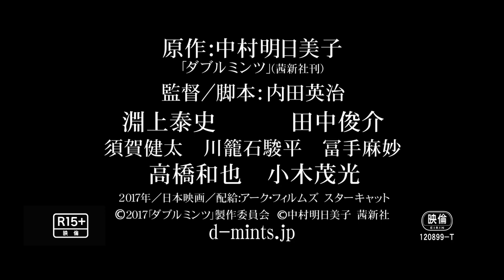[trailer] Double Mints [BL Live Action 2017]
Double Mints; Daburu Mintsu [BL Live Action Movie 2017]
Genre: BL (Boys Love), Crime, Action, Thriller, Based on Manga

Plot:
One day, Mitsuo Ichikawa (Yasushi Fuchikami) receives a phone call from Mitsuo Ichikawa (Shunsuke Tanaka). Their names are pronounced the same, but spelled differently using kanji. They also graduated from the same high school. Back in their high school days, Mitsuo Ichikawa (Yasushi Fuchikami) was like a subordinate to Mitsuo Ichikawa (Shunsuke Tanaka). Mitsuo Ichikawa (Shunsuke Tanaka) is now a hoodlum and tells the other Mitsuo that he killed a woman. They become accomplices and build a new relationship.

Casts:
Yasushi Fuchikami
Shunsuke Tanaka
Shunpei Kawagoishi
Kenta Suga
Ami Tomite
Kazuya Takahashi
Shigemitsu Ogi